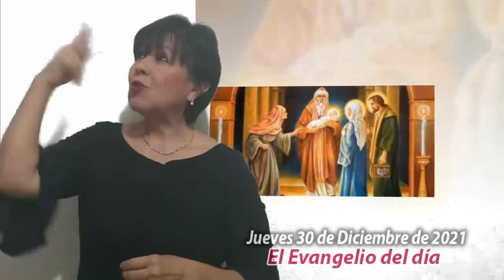El Evangelio del Día | Mons. Enrique Díaz | 30 de Diciembre de 2021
San Lucas 2, 36-40: “El niño crecía y se fortalecía”